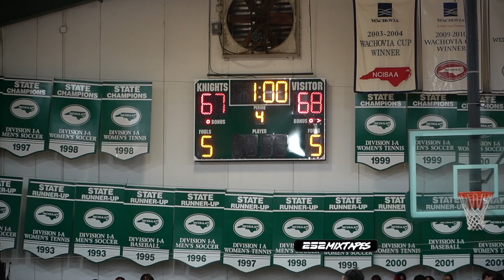WAR OF WILSON! Greenfield vs. Wilson Prep at the 252 TIPOFF! GAME OF THE YEAR?!? SOLD OUT CROWD!